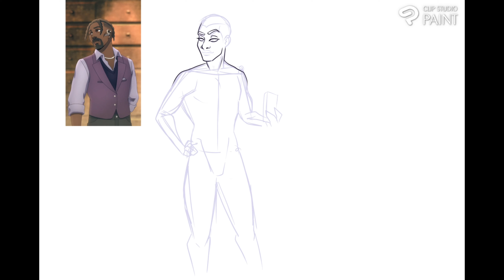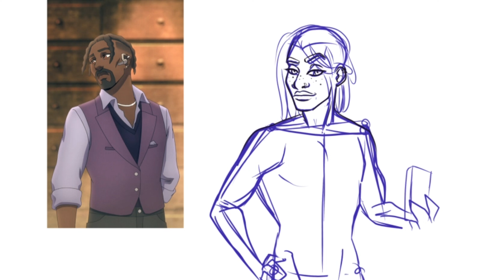Netflix Tomb Raider: Zip Redesigned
Surprise surprise. I watched a show and hated the character designs. This is not the first time a reused IP has disappointed me with the character designs. Zip in particular is just diversity buzz word bingo animated. No hate to people who designed him but I have one question: why?